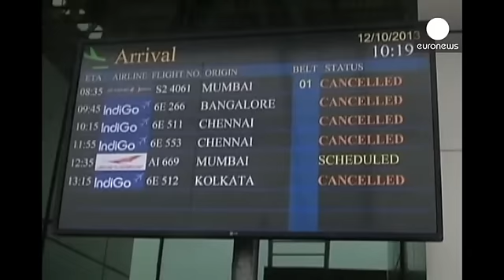الهند: اجلاء نحو 500 الف شخص مع اقتراب اعصار "فايلين"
شرعت السلطات الهندية في اجلاء ما يقرب من نصف مليون شخص...

شرعت السلطات الهندية في اجلاء ما يقرب من نصف مليون شخص في مناطق واقعة على الساحل الشرقي للبلاد وسط مخاوف من اضرار جسيمة قد يلحقها  اعصار "فايلين" الذي يتوقع ان يضرب البلاد في غضون الساعات المقبلة.

مواطن هندي:
"لا توجد أماكن كافية بالملاجئ ومن الصعب توفير مكان للسكن. لم نحصل على وجبة مناسبة منذ ليل أمس. منزعجون بسبب الامطار كما ان المراحيض لا تعمل بالملاجئ."